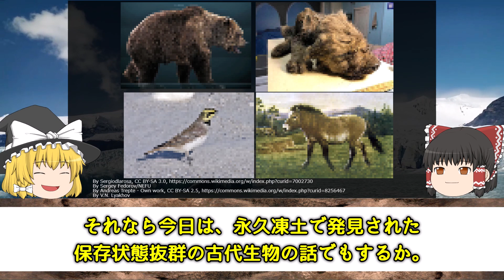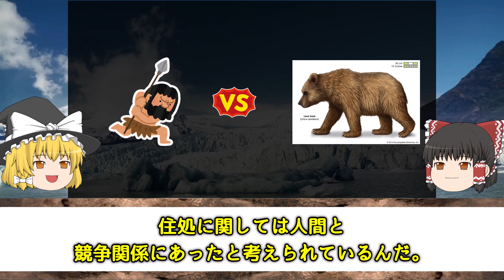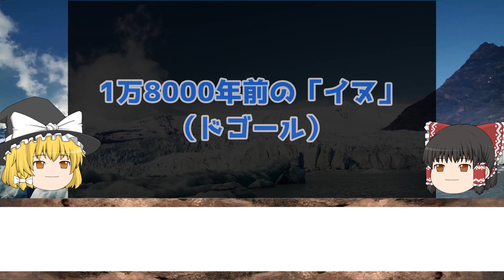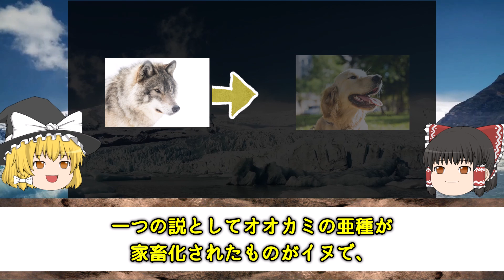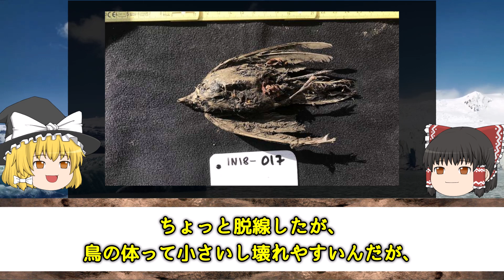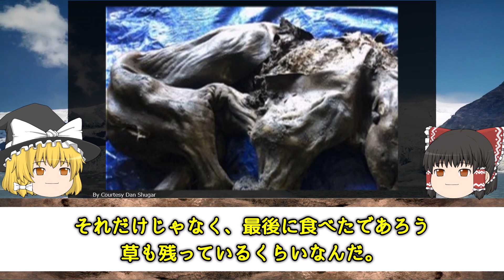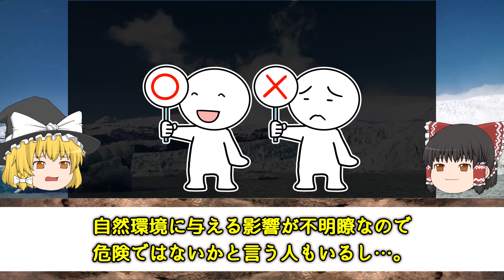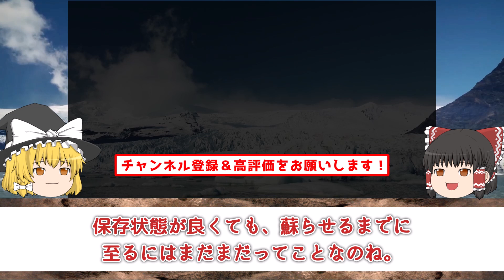【ゆっくり解説】永久凍土で発見された保存状態の良かった古代生物 ５選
化石とはまた違った魅力のある永久凍土で発見される古代生物たち。
ロマン、謎溢れる今回の動画は永久凍土で発見され、更に保存状態もよかった古代生物５選です。

【目次】
0:48　　ホラアナグマ
4:06　1万8000年前の「イヌ」（ドゴール）
6:08　ハマヒバリの祖先
8:36　赤ちゃんマンモス（ヌン・チョ・ガ）
9:52　レナ馬

◆Wikipedia